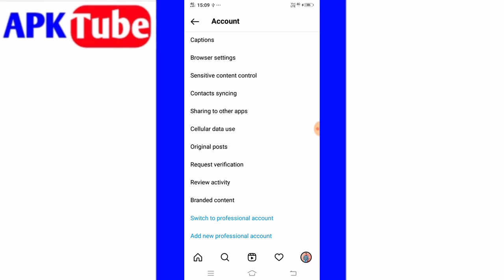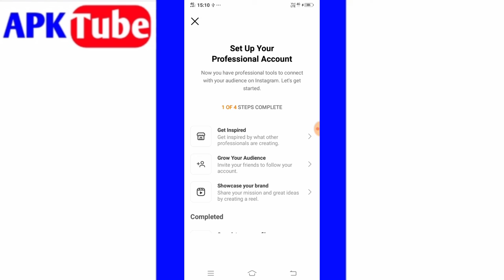How To Add Video Creator In Instagram Bio |Instagram Me Video Creator Kaise Add Kare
How To Add Video Creator In Instagram Bio
Instagram Me Video Creator Kaise Add Kare
How To Add Video Creator In Instagram Profile